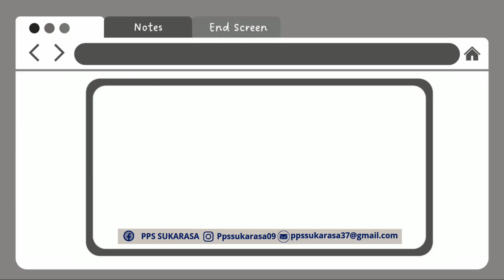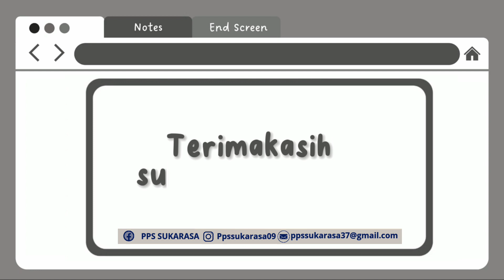MARI MENGENAL SURAT SUARA PEMILU 2024 !